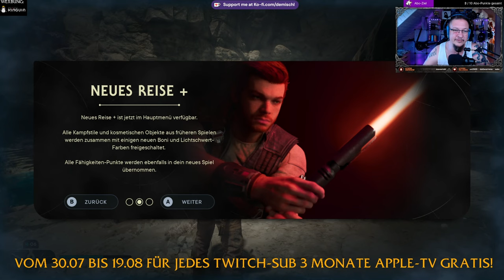Star Wars Jedi Survivor #49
Epilog und noch n bisschen abgrasen

►MUSIK◄

Song: Speed
Gitarre:  @deMischl

►DIESER KANAL◄

►MEINE SOFTWARE ◄

✅ SCHNITTPROGRAMM: Blackmagic Design Davinci Resolve 18
✅ Grafikprogramm: Corel Paintshop Pro 2021
✅ Aufnahmeprogramm: OBS Studio
✅ Sound: Steel Series Sonar

►MEINE HARDWARE ◄

►SOCIAL MEDIA◄